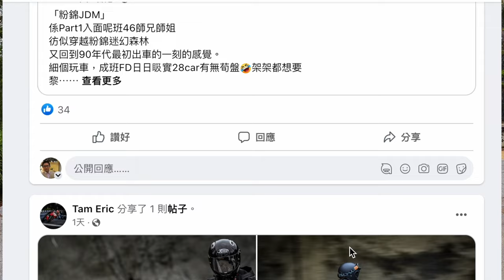香港汽車文化Morning Drive, Leica手動相機能影嗎？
Morning Drive是香港的一個汽車文化現象，起源於上世紀70年代末期和80年代初期。當時香港經濟開始蓬勃發展，越來越多的市民開始購買汽車，而擁有汽車的人也開始有了更多, 他們開始在星期日早晨的時間駕駛著自己的車子到香港島的中環地區巡遊，欣賞城市的美景和享受開車的樂趣，這就是Morning Drive的起源。

攝影器材:
Leica  M11 digital camera
Leica Tele-Elmarit-M 90mm f/2.8 lens (slim version)

00:00 影片開始
00:24 香港Morning drive汽車文化
01:47 注意安全
02:24 選擇適合的位置拍攝
02:58 選擇快門速度
03:19 pan鏡增加動態
03:55 使用腳架
04:33 選擇相機
05:04 選擇鏡頭焦段
06:12 配合偏光鏡拍攝
06:55 Leica手動鏡頭如何應付？
07:38 相片分享
09:15 有興趣可以相約一齊去影相

尖沙咀店地址:
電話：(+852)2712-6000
辦公時間：星期一至六 11:30 ~ 20:00
公眾假期:11:30 ~ 19:00
星期日休息

M&K Kamera
TST shop
Rm.1102 Lee Wai Commercial Building,
1-3A Hart Avenue, T.S.T., Kowloon, Hong Kong.
Business hour: Monday to Saturday 11:30 ~ 20:00
Public holidays 11:30 ~ 19:00, Sunday close
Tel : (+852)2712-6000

Business hour: Monday to Saturday 11:30 - 20:00
Sunday / Public Holiday 12:00 - 20:00